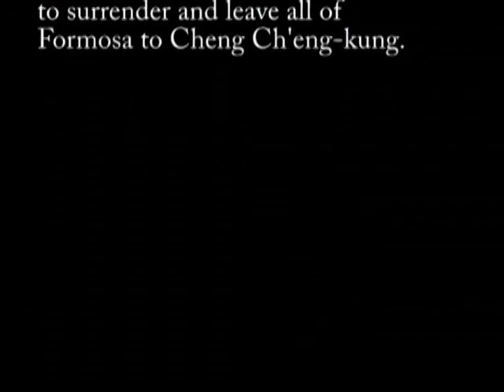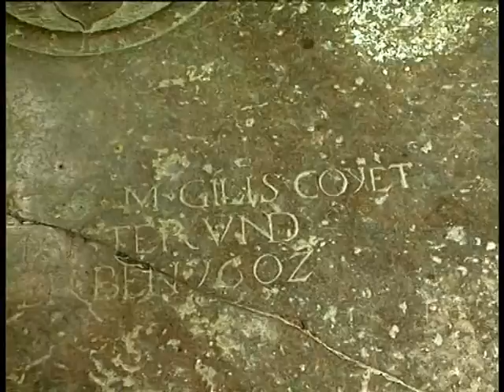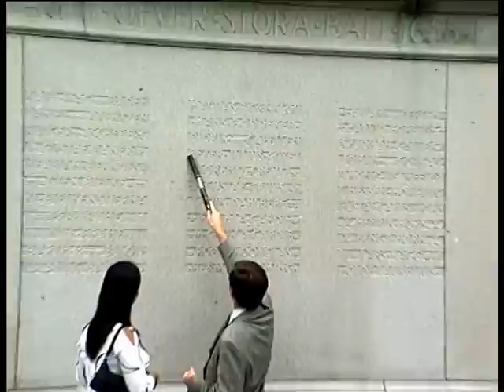The Swede who lost Formosa to Cheng Chéng Kung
Around the year 1650 the leader of the Dutch Eastindia fortress Zeelandia in Tainan, Taiwan, Frederik Coyet was Swedish and not from Holland as the history books say.